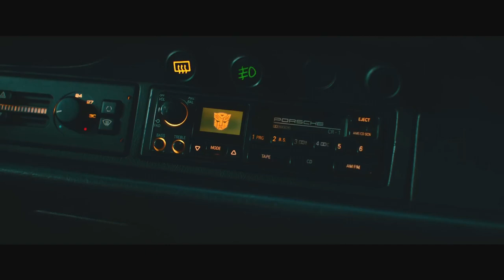[สปอย] Transformers Rise of the Beast จบใน 10 นาที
คลิปนี้เป็นการสปอย Transformers Rise of the Beast จบใน 10 นาที เป็นคลิปสปอยแบบสั้นๆแบบสรุปสำหรับคนที่ขี้เกียจฟังยาวๆครับ ส่วนใครอยากฟังเต็มอย่าลืมไปรับภาพยนต์ Transformers Rise of the Beast ในโรงภาพยนต์ใกล้บ้านกันนะครับ ถ้ายังไม่ว่าง สามารถไปรับฟังเนื้อเรื่องยาวๆแก้ขัดได้ที่คลิป [รีวิว][สปอย] สรุปเนื้อเรื่อง Transformers Rise of the Beast คลิปเดียวจบพร้อมรีวิว ครับผม